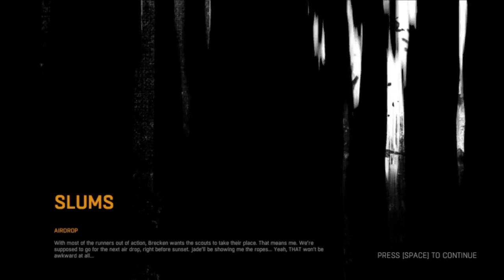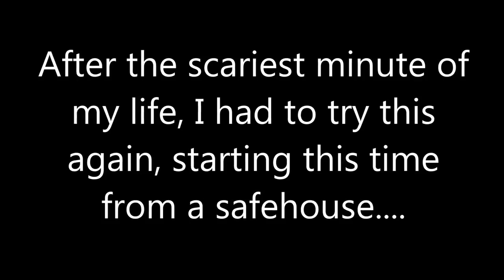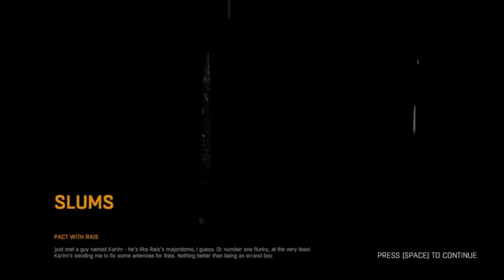I NEED FLESH AND BLOOD! | Dying Light: Be The Zombie | Ep.3